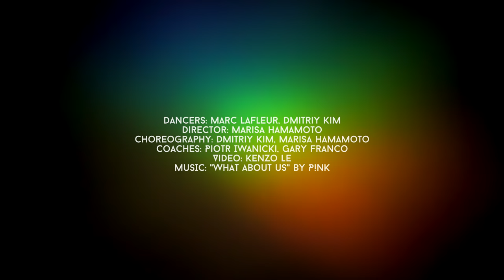"What About Us" Marc Lafleur & Dmitry Kim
Dancers: Marc Lafleur Kima Dima
Director: Marisa Hamamoto (Founder, Infinite Flow)
Video: Kenzo K. Le
Choreographers: Dimitry Kim, Marisa Hamamoto
Coaches: Piotr Iwanicki Gary Franco